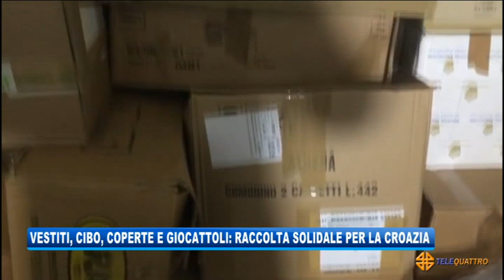VESTITI, COPERTE, GIOCATTOLI: RACCOLTA SOLIDALE PER LA CROAZIA | 02/01/2021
NEWS 02/01/2021 - TRIESTE - VESTITI, COPERTE, GIOCATTOLI: RACCOLTA SOLIDALE PER LA CROAZIA || Vestiti, coperte,  giocattoli per i bambini: sono alcuni dei materiali avanzati, circa 300 scatoloni,  raccolti da Lorenzo Gentile per il Natale dei triestini in difficoltà che ora, con l’aggiunta di altri beni di prima necessità andranno a dare conforto ai terremotati della Croazia. L’ormai noto “Triestin on the road” intende partire entro il 15 gennaio e, in contatto con la comunità croata di Trieste, invita la popolazione a fare altre donazioni, nei giorni 4, 6 e 8 gennaio.
Il punto di raccolta si trova alle Noghere, nella zona dei concessionari di auto.  C’è ancora un po’ di spazio nel container preparato per l’occasione. Si può contattare Lorenzo Gentile al 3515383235 o sul suo profilo o sul gruppo Facebook (Servizio di Laura Buccarella) - Segui Telequattro anche sul digitale terrestre! Visita il sito